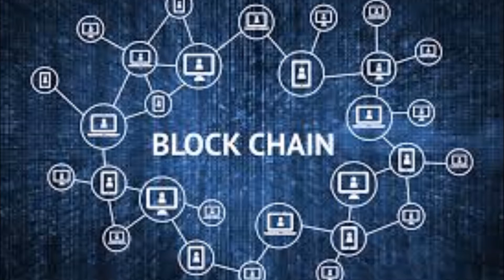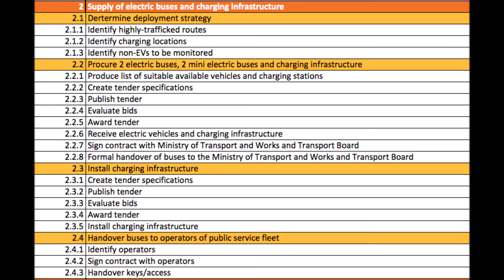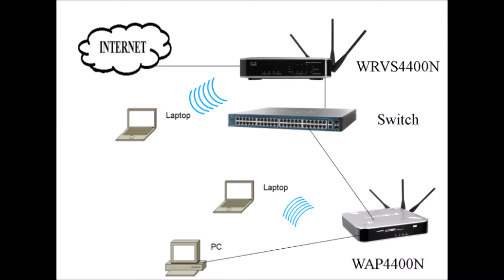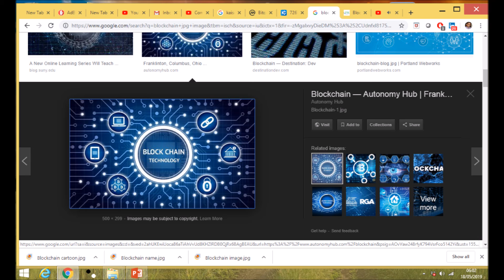Blockchain Solving Problems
This video aims to identify some of the projects which governments have challenges implementing, securely such as a Digital IDs and Hospital records.